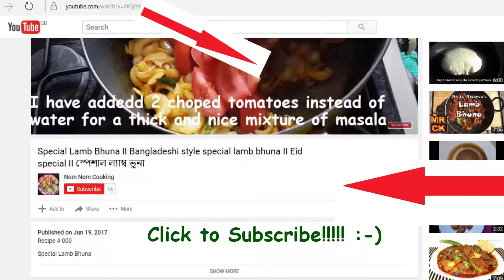স্যাল্মন ফিশ/ স্যামন মাছ দোপেয়াজা বাংলাদেশী রেসিপি II Salmon Dopiyaja Curry in Bangladeshi Flavour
Recipe # 097

How to cook- স্যাল্মন ফিশ/ স্যালমন মাছ দোপেয়াজা বাংলাদেশী রেসিপি II Salmon Dopiyaja Curry in Bangladeshi Flavour

Ingredients:
8-10 medium size pieces of Salmon fish
3-4 table spoons of cooking oil
1 cup of chopped  onion
green chillies to taste
salt to taste
1 tomato
1/2 tea spoon of turmeric powder
1/2 tea spoon of cumin seeds powder
1/2 tea spoon of coriander powder
1/2 cup of onion paste
1/2 tea spoon of chilli powder
1 table spoon of garlic paste

Hope you will enjoy this curry with hot plain rice!!

Love
Nom Nom Cooking team